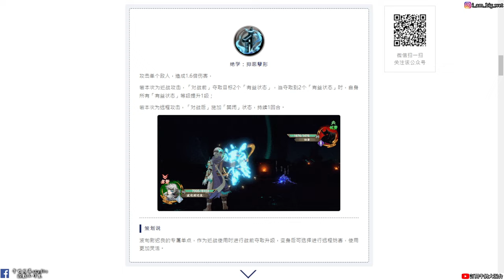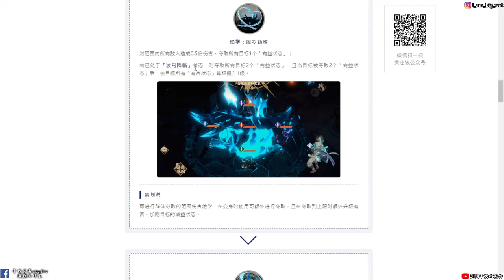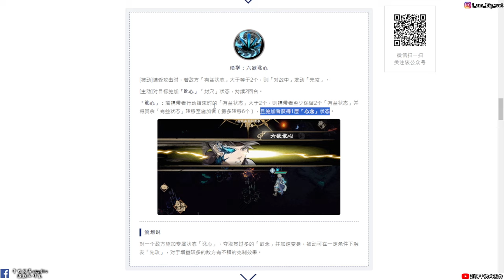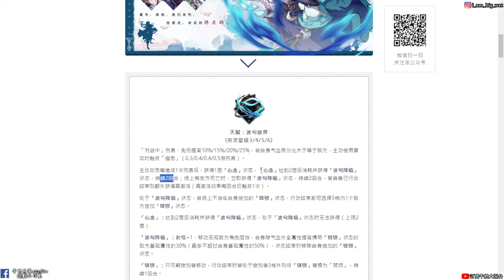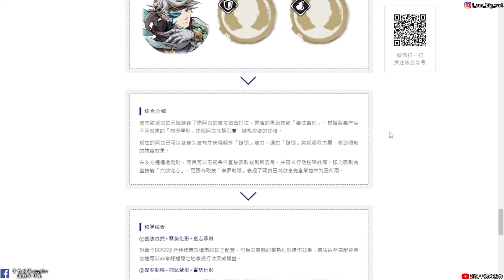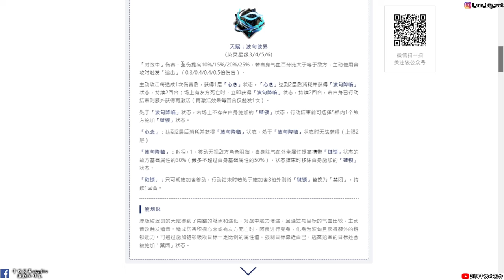【天地劫手遊】波旬尉遲良|強迫你打我 還給我加全屬性%數|技能介紹|牛奶大濕台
2.如果有喜歡天地劫手遊的朋友，可以加入大濕的LINE社群
密碼:3345678